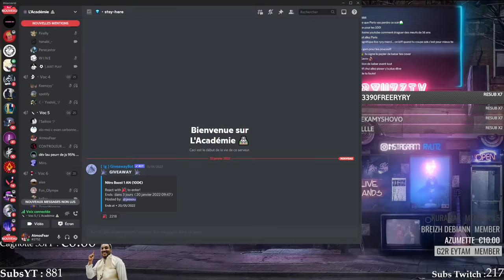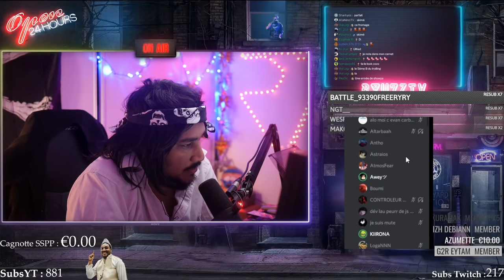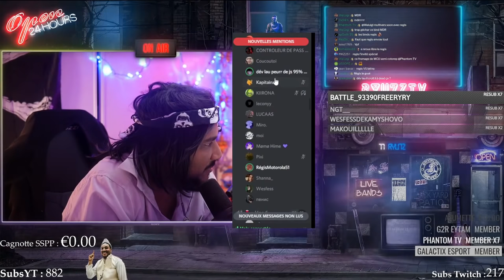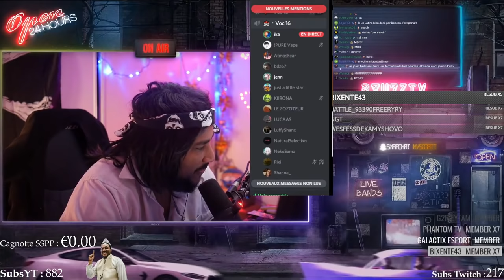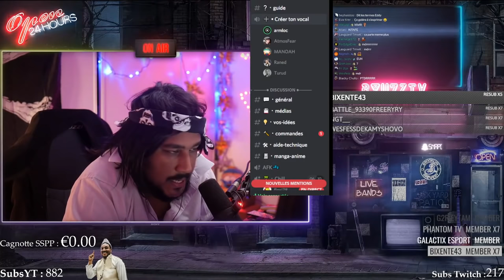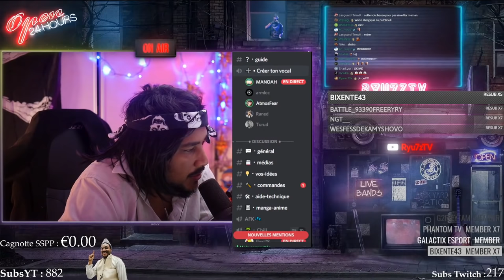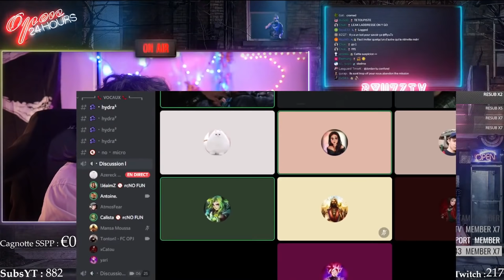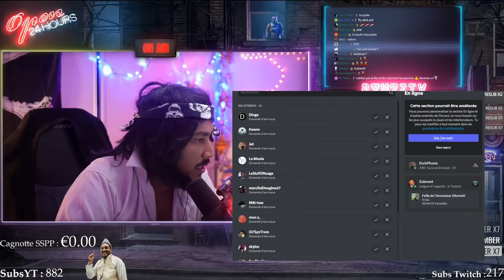UN QUÉBECOIS ESSAYE DE ME SCAM, TABARNARK 🤬